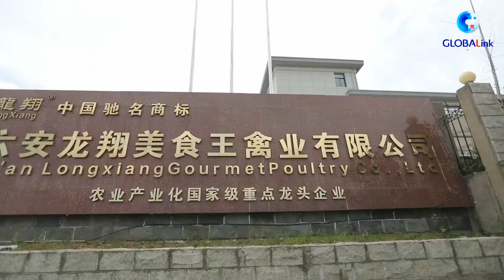GLOBALink | Global tastes with a Chinese twist: Foie gras from China's small county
Foie gras has long been considered a quintessential element of French cuisine. But did you know that it's also a specialty of a small county in eastern China? Welcome to Huoqiu, a renowned hub responsible for about half of the foie gras that China exports to the global market.